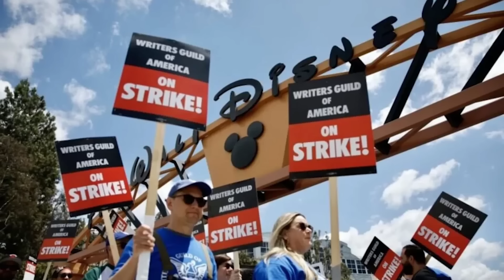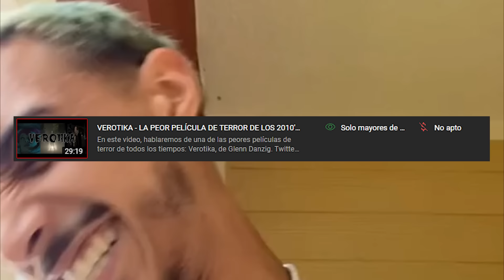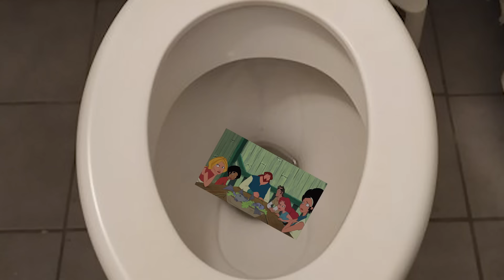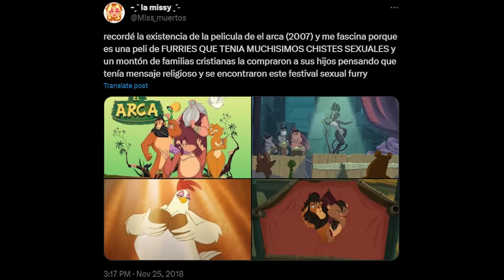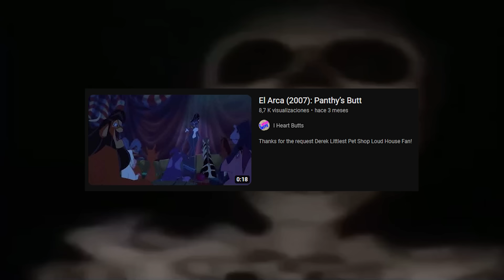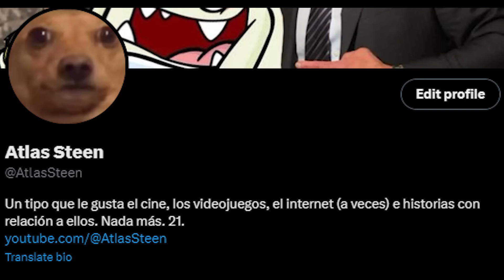¿ESTA PELÍCULA TE VUELVE FURRY?: EL ARCA (2007) / Atlas Steen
En esta ocasión, hablaré de El Arca (2007): una película religiosa furry que me han pedido bastante. Vaya que me costó huevo y medio sacar este video (gracias Minerva Pictures y Shout Factory). Espero que disfruten mucho el video. ;)

Música usada en el video:
Undertale OST - Spookwave
Mario Paint OST - Creative Exercise
Crash Bandicoot OST - Upstream
Spyro 4 Enter The Dragonfly Soundtrack - Cloud 9
SpongeBob SquarePants Soundtrack - The Tip Top Polka
Crash Bandicoot 2 OST - Road to Ruin
Sonic Mania OST - Stardust Speedway Zone Act 2
Crash Bandicoot 2 OST - Piston It Away
Undertale OST - sans.
Crash Bandicoot 2 OST - Dr. Neo Cortex
Pokémon Diamond OST - Solaceon Town
League of Legends - Kled Theme